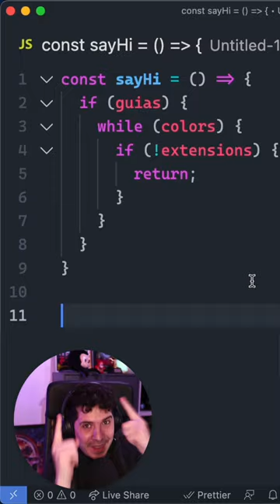¡NO uses estas EXTENSIONES de VSCODE! ¡No las necesitas!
🌈 ACTIVA esto en VSCODE para COLOREAR tus paréntesis sin EXTENSIONES.

🙅‍♂️ Mucha gente sigue usando Bracker Pair Colorizer y extensiones similares para hacer algo que ES NATIVO en el editor.

⚡ Funciona MUCHO más rápido, por lo que consume menos recursos, y es igual de configurable si lo necesitas.

✌️ Y es super fácil de activar. ¡Simplemente busca la opción y con dos clicks ya lo tienes listo!

💬 ¿Te sabías este TRUCAZO de VSCODE? ¿Ya lo tienes activado? ¡Cuéntame!